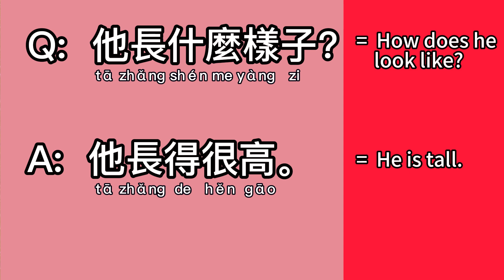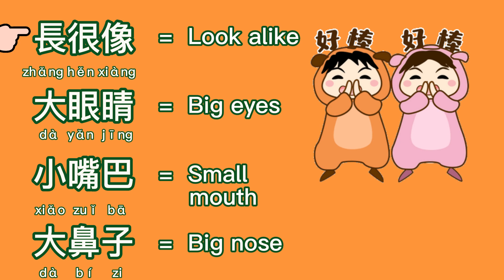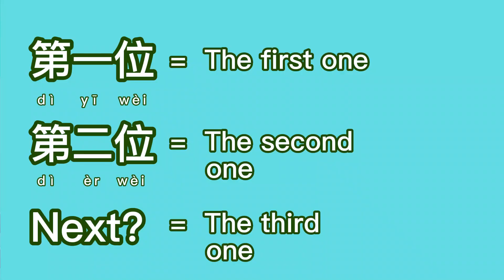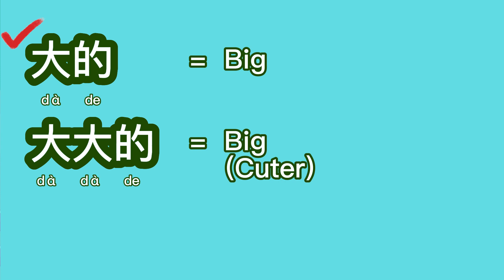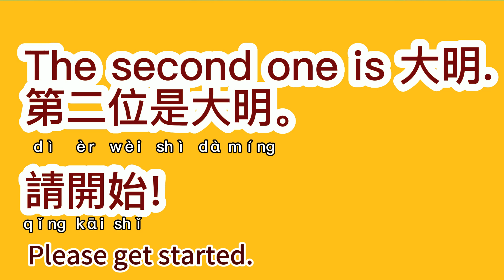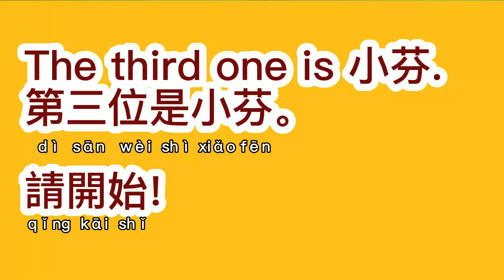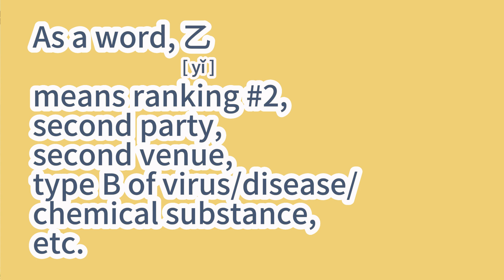【Level 4 - L4】Physical Appearance/外貌【Describe One's Look/外貌形容詞：他長得...】【Today's Writing: Second 生字：乙】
【鍾老師的快樂學中文 - Learn Fun Chinese Step by Step】
Over 10 years teaching Chinese experience in Canada.  Full of passion introducing traditional Chinese, not only the language, but also Chinese culture.

**Learning will help you to open a door to a whole new world.  So happy that I could help you learning Chinese in a fun way!  Regularly upload videos  every two weeks.